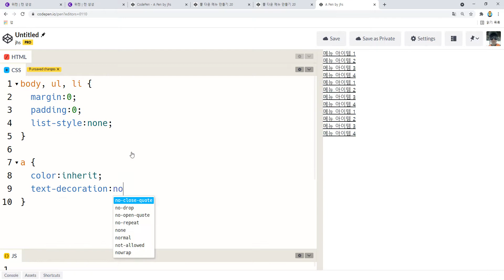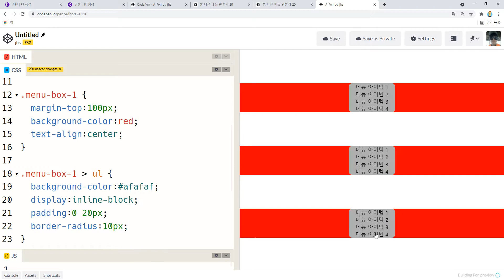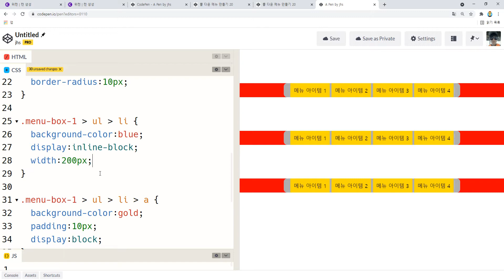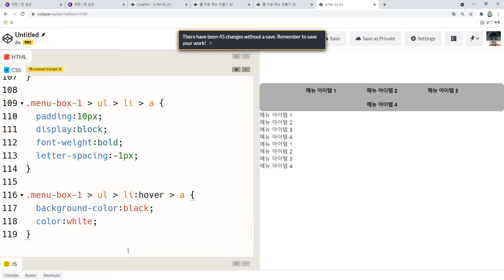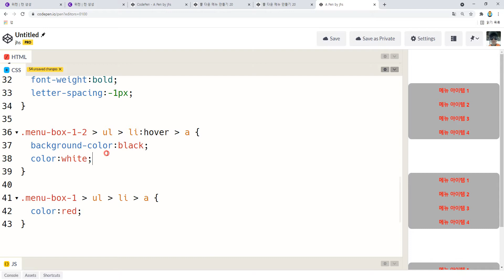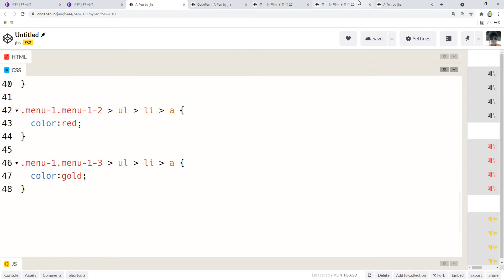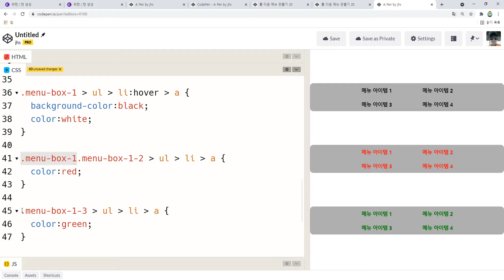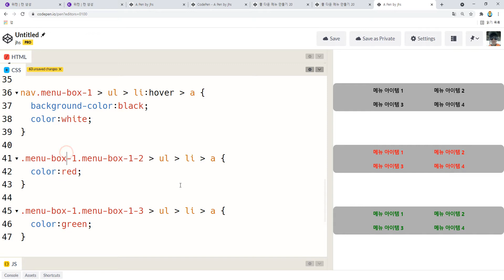21 11 22, ken 1315, HTML, CSS 강좌, 83강, 3가지 메뉴를 구현해주세요